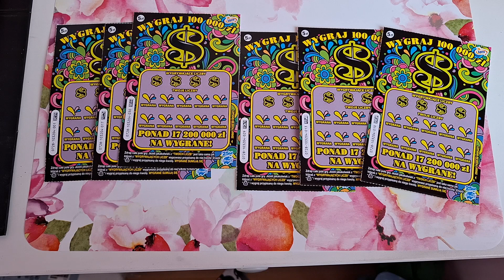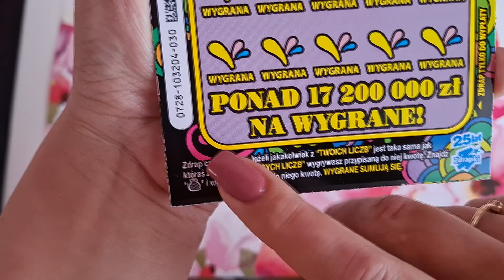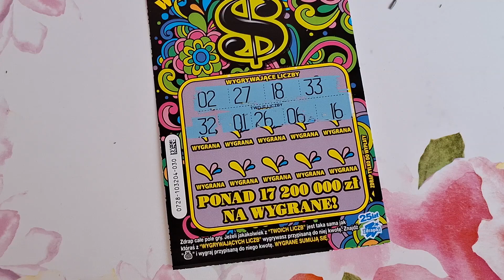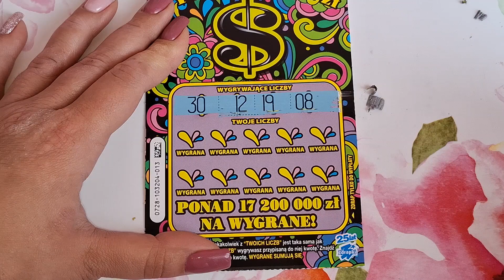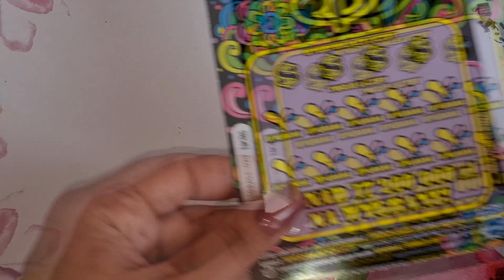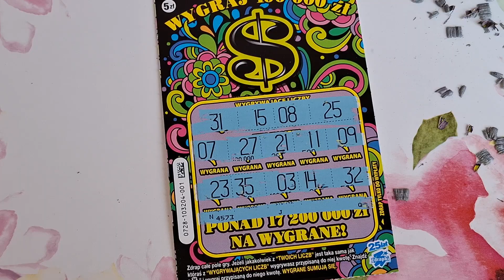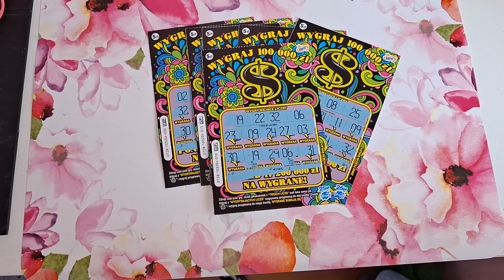ZDRAPKI #62 | PREMIERA ZDRAPKI $ | JEST WYGRANA | AGNESBEAUTY VLOG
Hejka!

Dziś do Was przychodzę z premierą nowej zdrapki $. Sprawdźcie sami jak mi poszło :)

Jeśli spodobał Ci się mój film, daj o tym znać łapką w górę i komentarzem :)

AgnesBeauty Vlog :)